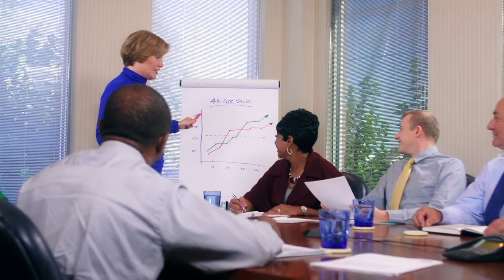RK Dixon's TV Commercial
RK Dixon's commercial.

Now in our third decade of growth, RK Dixon has become a leading provider of copiers, printers, managed print services, IT solutions and pure water drinking systems in each of the business communities it serves. During our history, RK Dixon has grown steadily and continued to offer advanced technologies to our customers.

Throughout the years, we have expanded our business by adding several new product lines and negotiated three successful corporate acquisitions, increasing our market to seven locations in Iowa and Illinois.  We service 80 counties in Iowa, Illinois, and Wisconsin with office locations in Davenport, Bloomington, Champaign, Peoria, Rockford, and Springfield.  As we have grown, our commitment to our customers has never changed. We employ approximately 200 people dedicated to providing the highest level of service to our customers.

Since 1983, RK Dixon has continuously shown its commitment to customers by matching the best product with their customers' needs. They partner with a variety of the industry's most respected technological companies to help reduce costs and provide solutions ensuring that "Everything Just Runs Better".